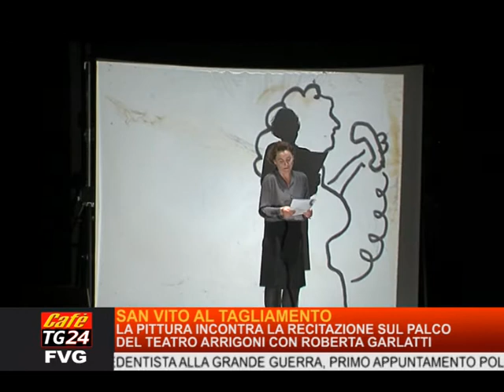INTERVISTA TG FRIULI ROBERTA GARLATTI 14 05 2015